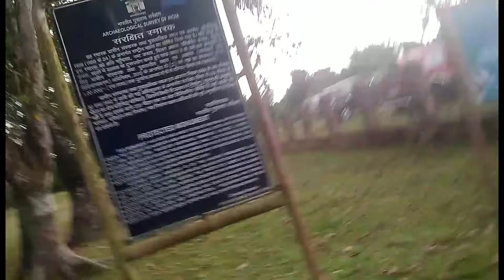final part of kachar kingdom video